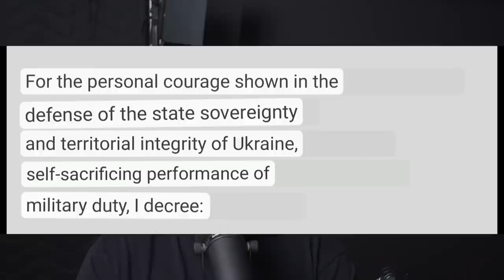I Was Willing To Die, Blinded Mid Firefight - Ukraine Foreign Fighter Interview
Thankyou Bryce for coming onto the podcast and speaking so openly and honestly about your time in Ukraine and the realities of war. I really appreciate your time.